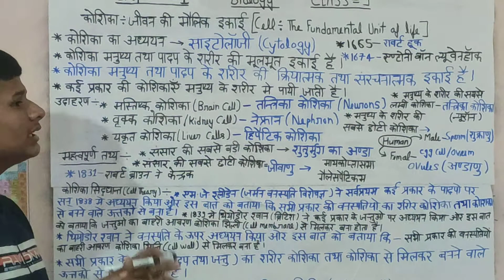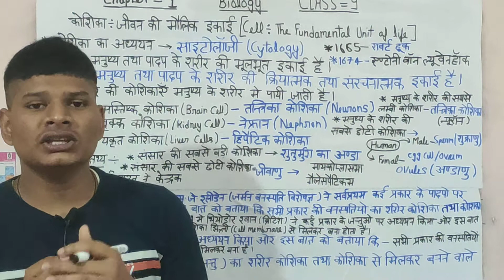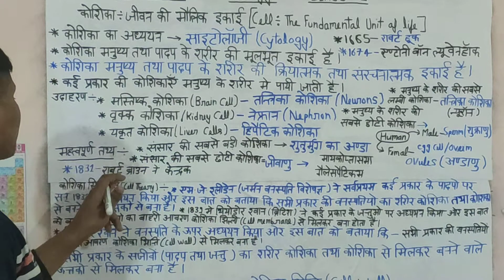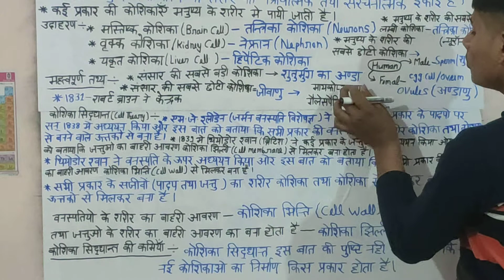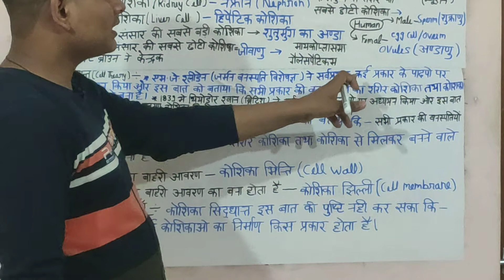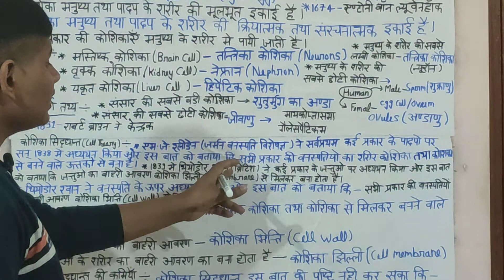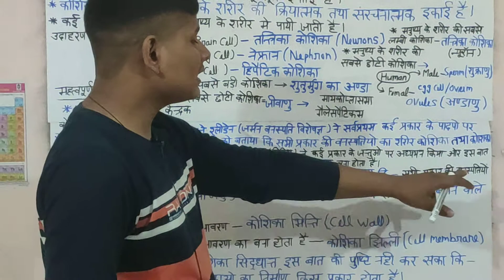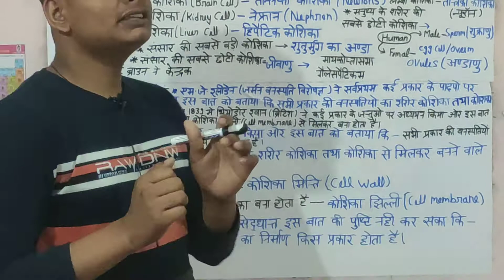Class 9th Chapter -1 जीवन की मौलिक(The Fundamental Unit of life) Part -1 By A.Y sir